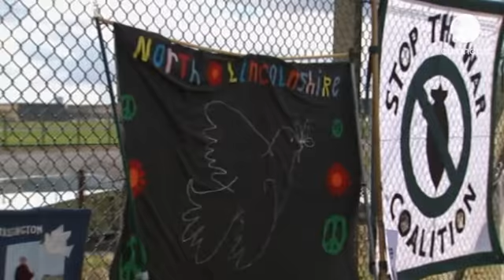Manifestación anti-drones en el Reino Unido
Centenares de pacifistas protestan ante la base aérea de Lincolnshire, que desde esta semana dirige las misiones en Afganistán de sus aviones no tripulados.

Hasta ahora el control se realizaba desde instalaciones militares estadounidenses en Nevada.

"No creemos que nuestro Gobierno deba matar gente a miles de kilómetros de distancia sin juicio ni sentencia".

"Es algo horroroso. No debemos consentirlo. De hecho, muchos compatriotas no saben que estamos haciendo esto".

El ministro de defensa británico asegura que estos aparatos son empleados para operaciones de inteligencia y vigilancia.
Pero los drones, cada vez más utilizados en todo el mundo,
están equipados con misiles y bombas.

Según datos oficiales, los aviones no tripulados estadounidenses dispararon en 2012 más de dos millones de misiles en Afganistán, un 72% más que el año anterior.